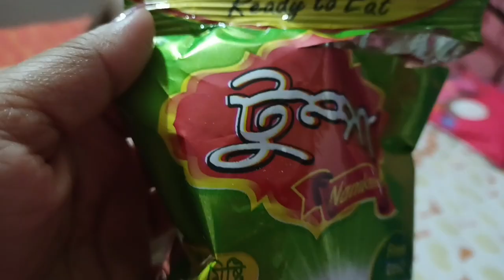টক ঝাল মিষ্টি এই তো জীবন ....